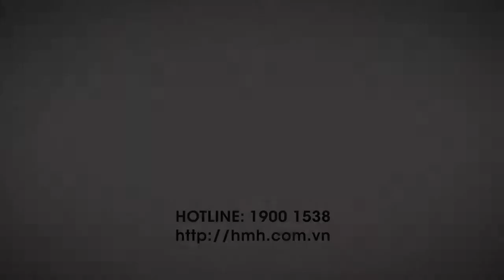PHÒNG TRÁNH COVID-19 CHO GIA ĐÌNH BẠN CÙNG MÁY LỌC KHÔNG KHÍ VENTA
Theo đánh giá của Bộ Y tế, đợt dịch này nguy hiểm hơn vì virus biến chủng kép của Ấn Độ được đánh giá có tốc độ lây nhiễm gấp 1,7 lần so với các loại virus trước. Bộ Y tế cũng nhận định, hiện nay virus này tồn tại trong không khí dễ hơn và lâu hơn bình thường và có sự lây nhiễm cao trong môi trường chật hẹp.

Trước tình hình dịch bệnh Covid-19 diễn biến phức tạp và số ca nhiễm không ngừng tăng lên, thì việc quan trọng nhất của mỗi người chính là tự bảo vệ bản thân và gia đình của mình. Vậy bảo vệ bằng cách nào ngoài việc đeo khẩu trang, rửa tay sát khuẩn, hạn chế ra ngoài đường và tránh tiếp xúc quá nhiều người… ?
📍 Nhận thấy việc bảo vệ sức khỏe con người đang là vấn đề cấp thiết nhất hiện nay, HMH Việt Nam mang đến MÁY LỌC VÀ BÙ ẨM KHÔNG KHÍ VENTA – Dòng sản phẩm công nghệ cao đạt tiêu chuẩn Châu Âu của Đức do HMH Việt Nam phân phối CHÍNH HÃNG – DUY NHẤT TẠI VIỆT NAM chính là giải pháp hữu hiệu góp phần giúp bạn giảm bớt sự lo lắng trong thời điểm dịch bệnh cam go hiện tại.
📍 VENTA là chiếc máy lọc không khí và bù ẩm vô cùng thông minh, lọc sạch bụi mịn, loại bỏ các chất độc gây kích ứng da. Đặc biệt, với màng lọc ưu việt VENTA sẽ phân tách và tiêu diệt sạch các loại virus gây hại đến sức khỏe con người. Lựa chọn VENTA là sự lựa chọn đúng đắn giúp bạn giảm thiểu tối đa virus Covid-19 xâm nhập vào gia đình bạn. Hãy để VENTA bảo vệ sức khỏe, tính mạng của chính mình và gia đình một cách tốt nhất.
Mua VENTA CHÍNH HÃNG hãy đến HMH VIỆT NAM ! ❤